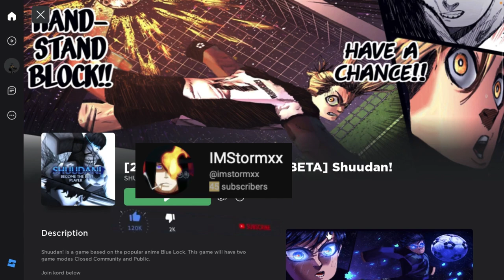I BECAME THE #1 STRIKER IN THIS BLUE LOCK GAME!!!!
I try to become the 1 best striker in the world

About Me: My name is Stormxx I’m a 18 year old up&coming conten creator I enjoy playing Roblox and other anime games if u want to join my raise to the Top subscribe and come. Along for a Journey.👍🏾🤩😃￼